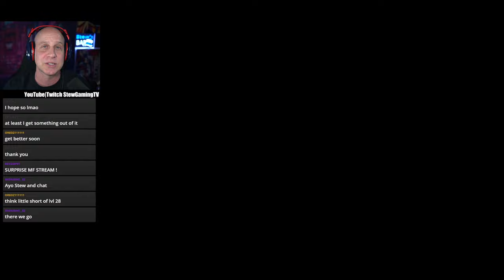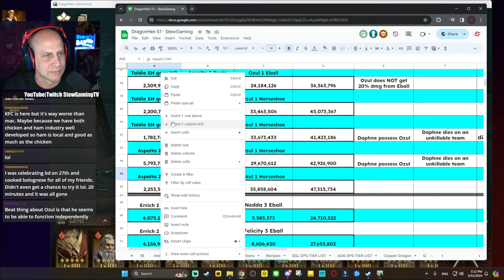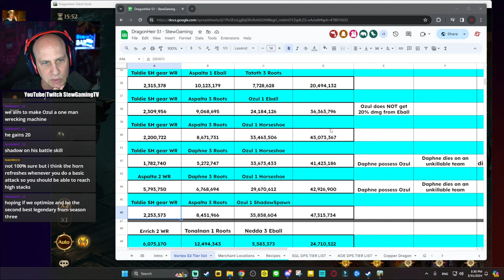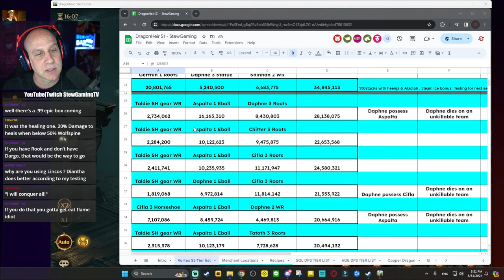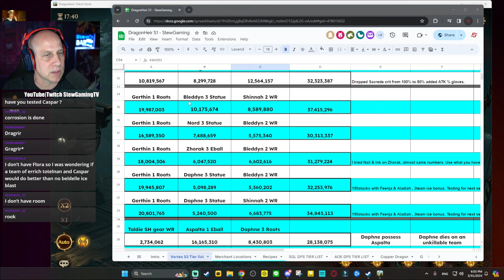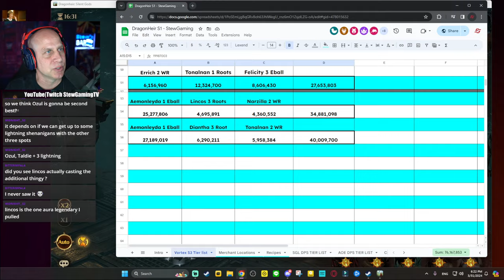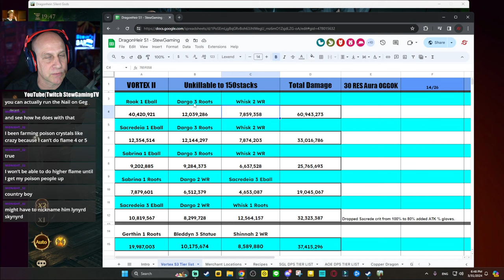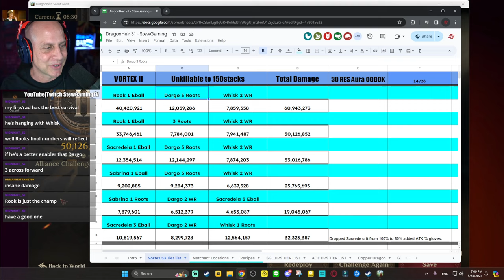AURA vortex testing | All teams | Dragonheir Silent Gods LIVE STREAM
JOIN SEASON 3 IN DRAGONHEIR Join D&D legends in Dragonheir world! and use my gift codes: DRAGONHEIRS2 & MERRYXMAS

Season 3 is the most rewarding season, a favorite among hardcore players!
Season 3 introduces 31 New Heroes, New Artifacts, New Equipment sets, New Damage Types, New season boss, New fey meander boss and The new dungeon boss mechanics.